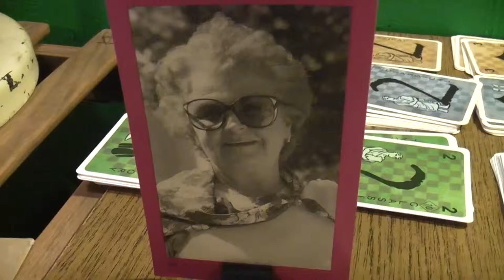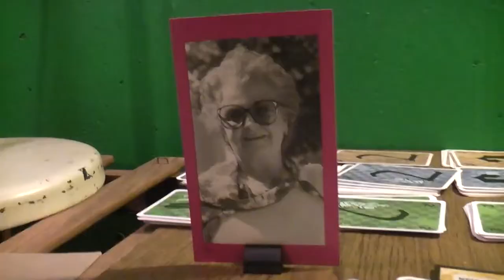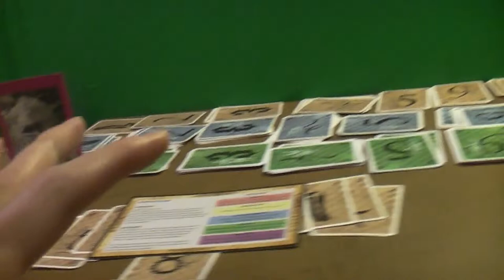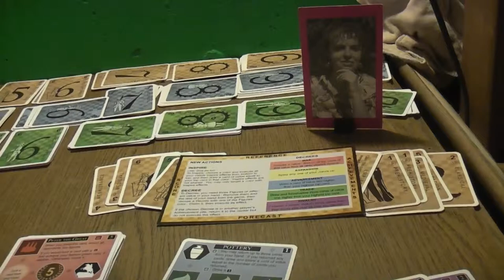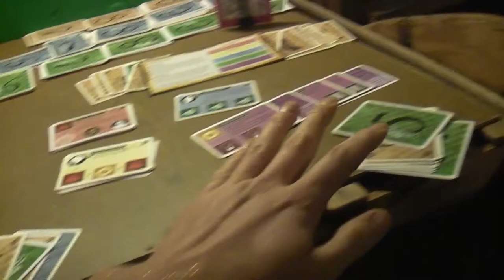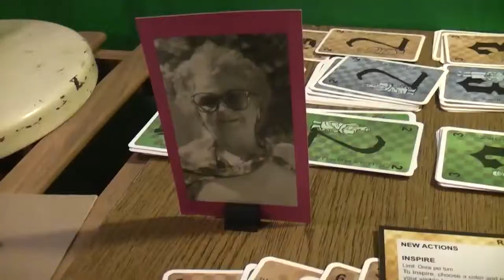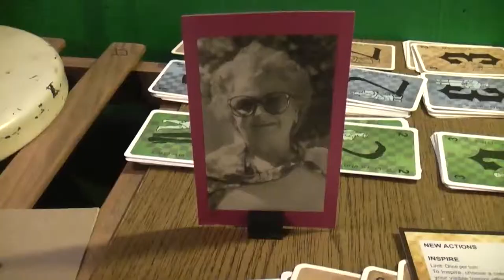TRPMGSMT- Pope Leg 2- Innovation 03- Fully Born